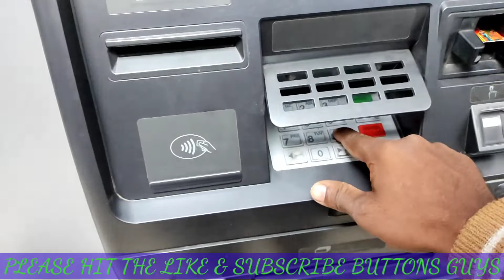Diwali In Rampurhat🎇🎇🎇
village vlogs
vlogs
viral video
diwali special
diwali
diwali rangoli